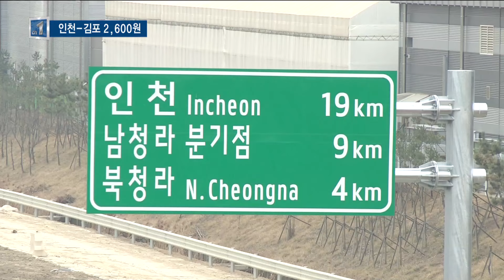인천-김포 고속도로, 통행료 2,600원 확정 - 티브로드 인천방송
정유현 앵커)
인천김포 고속도로가 오는 23일 개통될 예정입니다.
통행료는 전구간 모두 이용할 경우, 2,600원으로 확정됐습니다.
자세한 내용을 박일국 기자가 전해드립니다.

리포트)
제2외곽순환도로 인천-김포 구간이 23일 개통됩니다.

도로 시작점은 인천 남항 물류단지 입니다.

6차선 고가차도를 달리다 보면,
인천항 인근, 출입국 사무소 앞에서
또 하나의 진입로를 만나게 됩니다.

인천항이 가까워 화물차들의 주요 진입로가 될 것으로 보입니다.

이후 도로는 지하 터널로 들어갑니다.

북항 해저를 통과하는 5.4키로미터 구간으로
도심 해저터널로는 국내에서 가장 깁니다.

- 변종현 (주)인천김포고속도로 대표이사
"해저터널 시공에 어려움이 많습니다. 그럼에도 불구하고
무사히 준공하게 된 것은 여러 첨단공법과 친환경 공법을 도입해서"

터널을 나오면 바로 청라국제도시 입니다.
봉오대로를 통해 경인고속도로와 연결됩니다.

- st 박일국
청라를 지마면 보시는 것 처럼 공항고속도로를 만나게 됩니다.
하지만 도로는 공항고속도로와 바로 연결되게 만들어지지 않았습니다.
요금을 정산하고 도로 밖으로 나갔다가 다시 북인천IC나 청라IC를 이용해
공항고속도로를 이용해야 하는 번거로움이 있습니다.

이후 검단과 김포 연결 구간은 지상 도로로 만들어졌습니다.

인천항에서 청라까지는 4분에서 5분,
청라에서 검단, 검단에서 김포 구간은 각각 10분 정도가 걸립니다.

인천항에서 김포 통진까지 약 25분 정도에 갈 수 있는 셈입니다.

요금은 도로공사가 운영하는 고속도로 보다 약 10% 정도 더 비쌉니다.

- CG 시작

인천항을 출발할 경우, 남청라까지는 1,200원
북청라는 1,800원 검단까지 가면 2,100원 입니다.

강화대교와 가까운 통진읍까지는 2,600원으로 확정됐습니다.

남청라에서 경인고속도로를 이용해 서울로 간다면
요금은 2,100원이 나오고
공항고속도로로 갈아타고 서울로 가면 4,300원
인천공항으로 가면 5,000원이 듭니다.

- CG 끝

인천김포 고속도로는 지난 2002년 검토를 시작해
10년 만인 2012년 3월에 착공했고
착공 5년 만에 완공됐습니다.

개통은 오는 23일 목요일 새벽 0시로 확정됐습니다.